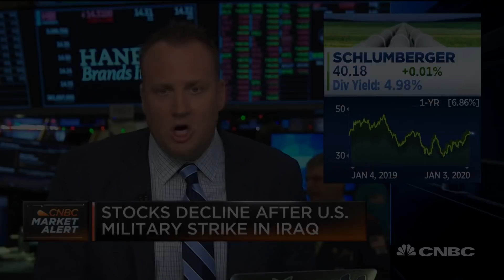Josh Brown: Why energy stocks can't catch a bid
The 'Fast Money Halftime Report' team discusses stocks declining after a U.S. airstrike killed Iran's top military commander Qasem Soleimani, and why oil still can't catch a bid.

Investors are pondering if the escalated U.S.-Iran tensions that are spiking oil prices could serve as the catalyst needed to turn around the most hated sector for the past 10 years.

The S&P 500 energy sector was the worst performer of the last decade, up just a measly 5% versus the S&P 500′s 180% climb as a 10-year equity bull market boomed.

Investors have exited oil names so unreservedly over the years that energy now holds a weight of only 4% in the S&P 500, compared with more than 13% in 1990, according to Bespoke Investment Group.

Oil prices surged 3% on Friday following the killing of Iran’s top commander in a U.S. airstrike in Baghdad, raising concerns of a bigger conflict between the two countries that could disrupt energy production and send crude prices even higher. WTI oil spiked more than 4% at one point Friday.

Shares of some oil producers and explorers including Diamondback Energy, Occidental Petroleum and Devon Energy rallied in response, becoming some of the best performers in the S&P 500 on Friday.

Though overall, the sector was still weak even on the oil spike with shares of Exxon Mobil and Chevron dragging the broad energy index lower. The Energy Select SPDR lost nearly 0.4% on Friday.

“There will be a geopolitical premium that goes into the oil price and that puts a bid under a lot of oil companies,” Alec Young, managing director of global markets research at FTSE Russell, said Friday on CNBC’s “Squawk Box.” “Great dividend yields there. Everyone is looking for income, so people are going to maybe take a slightly more positive, constructive view on energy, which is good.”

Deutsche Bank oil analyst Chris Snyder said U.S. oil producers would be the best way to take advantage of the Middle East flare-ups as they have shown an ability to quickly ramp up production in response to commodity price moves. Snyder named Halliburton as the preferred stock in the sector. Its shares were up 0.3% Friday.

However, some believe it’s still premature to jump into the struggling group as the post-attack rally could be short-lived.

“I certainly would not be a buyer of this group,” CNBC’s Jim Cramer said of energy stocks Friday on “Squawk on the Street.”

The energy sector was the biggest loser again in 2019 amid volatile commodity prices, returning only about 7% compared with the S&P 500′s nearly 29% gain.

With shale production contributing to an oversupply, oil prices have failed to climb back to their pre-crisis level of $100 a barrel. While some smaller oil producers may have benefited from the revolution, big names like Exxon Mobil have been struggling. Shares of Exxon Mobil are down more than 30% from their 2014 peak of $104.

However, Wall Street analysts seem to have warmed up to the group going into 2020 after years of underperformance. In fact, the energy sector now has by far the highest percentage of buy ratings in the S&P 500, according to Bespoke.

Goldman Sachs predicted “a bottoming phase for Energy equities in 2020,” adding that EOG Resources, Pioneer Natural Resources and Parsley Energy are compelling buys within the exploration and production industry.

CNBC TV